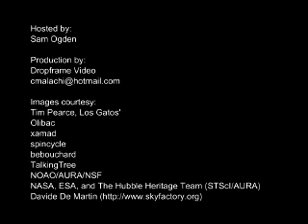Skepchick Presents: A Conversation with Dr. Neil deGrasse Tyson (Part 5)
Sam Ogden, contributing writer for the wildly popular skeptical blog, Skepchick, sits down with Dr. Neil deGrasse Tyson of the Hayden Planetarium and the NOVA scienceNOW program for a conversation about the universe, scientific literacy, and sundry other topics.